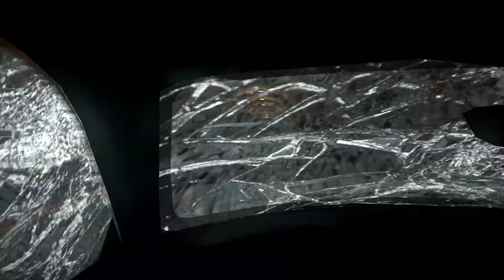Need for Speed The Run | Shot with GeForce GTX